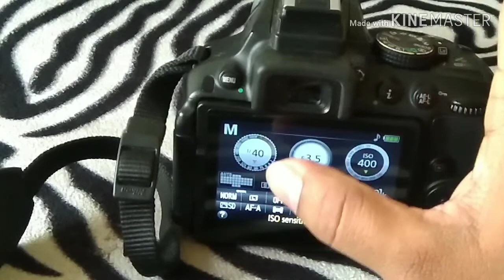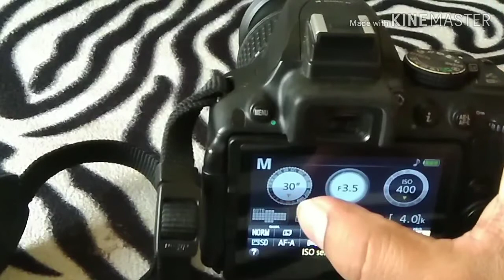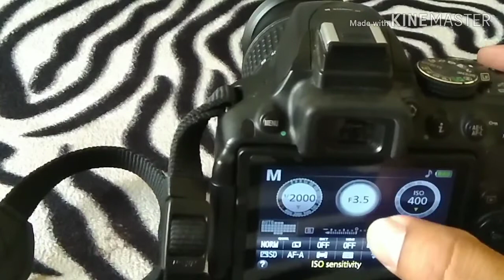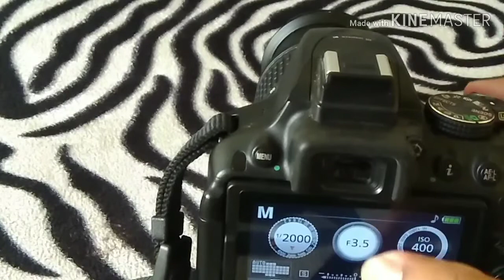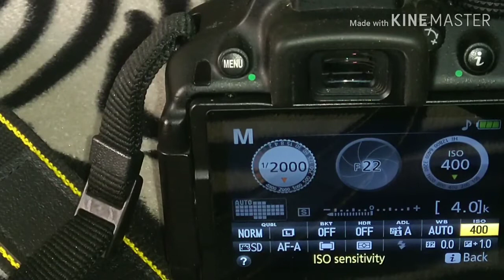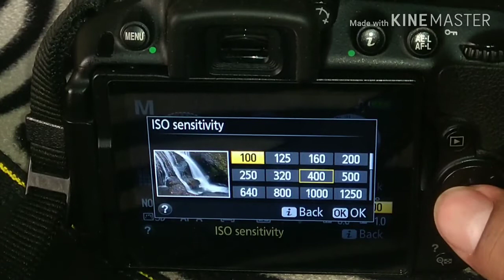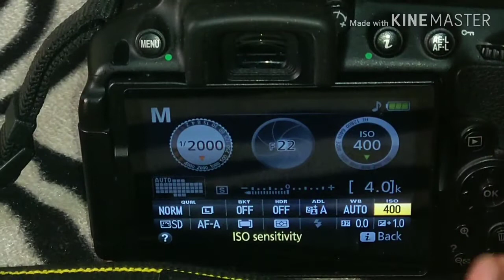EXPOSURE TRIANGLE: APERTURE, ISO & SHUTTER SPEED Explained | Photography Tutorials | IN HINDI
Dear friends
is video me maine DSLR photography ke basic triangle ko explain kiya hai, isme maine shutter speed , Aperture aur ISO ke bare me full information di hai,
aur mai apne aage aane wale video me bhi aapke liye dslr se judi hui settings ke bare me video upload karta rahunga, to please mere channel ko support karen aur subscribe karen..

MY TOOLS:
Boya mic for recording  for  you tube :
my Nikon DSLR  d5300 :
Nikon lens :
My tripod :
 MY  SMARTPHONE :